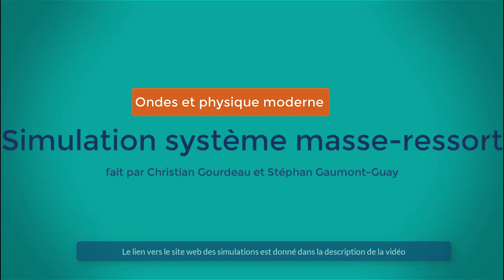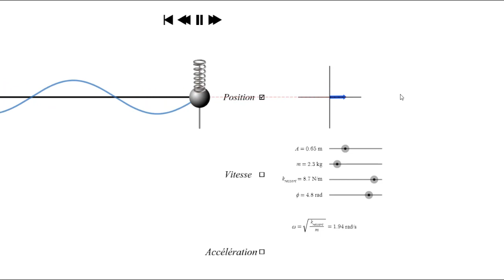MHS masse ressort (simulation)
Vous pouvez accéder au site de simulation de la physique au cégep fait par mon collègue Stéphan Gaumont-Guay à partir du lien suivant